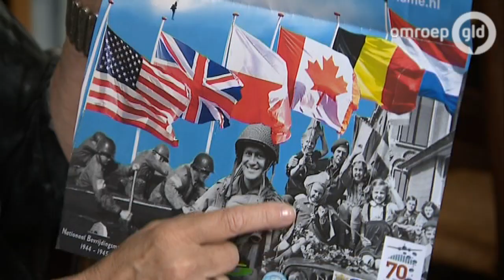Bevrijdingsramen onthuld in Grote Kerk in Velp